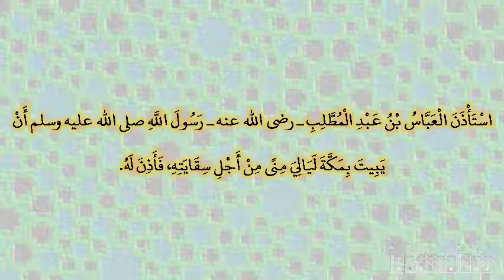صحيح البخارى - كتاب الحج - 1634 - باب سقاية الحاج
حدثنا عبد الله بن أبي الأسود، حدثنا أبو ضمرة، حدثنا عبيد الله، عن نافع، عن ابن عمر ـ رضى الله عنهما ـ قال استأذن العباس بن عبد المطلب ـ رضى الله عنه ـ رسول الله صلى الله عليه وسلم أن يبيت بمكة ليالي منى من أجل سقايته، فأذن له‏.‏